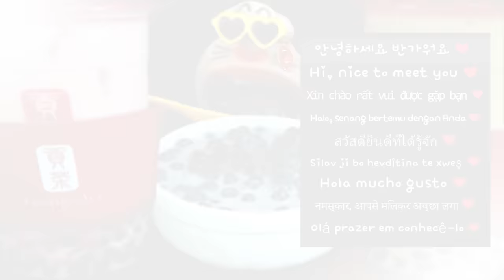ASMR MUKBANG :) Three Tapioca Gongcha Bubble Tea Eating Show! 🧋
Three Tapioca Gongcha Bubble Tea

Today's menu is Three Tapioca Gongcha Bubble Tea! 😋

Strawberry Bubble Tea 🍓
Sweet Potato Bubble Tea 🍠
Black Milk Tea 🧋
It is more delicious bubble tea because of the chewy texture of tapioca pearl jelly. 🔮
The black granules that look like round pearls are tapioca pearl jelly. 😋
This black tapioca jelly is not only sweet but also popular with many because of its unique texture. 😁
of course! You can order without this tapioca jelly when ordering a drink, but I rather add more jelly! 😊
I think I ordered drinks to eat jelly so far! 😂
"Boss! Please add a drink to the jelly!" 😎
Have a nice day with delicious bubble tea! 😘

🐕 Profile 🐕

▶Name : REALMOUTH
▶Birthplace: Somewhere in the universe
▶Birth date :  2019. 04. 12
▶Characteristic : Big mouth, Small face, Alien species, Heart Sunglasses
▶Like : Eating, Refrigerator, Puppy